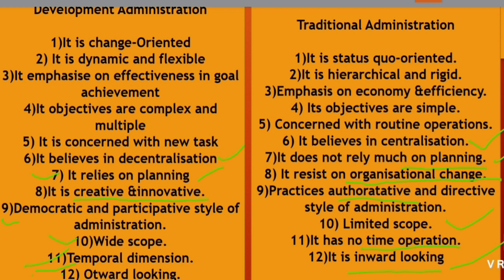Difference between development administration and traditional administration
Important Topic For Net -Jrf, SET, RET public administration and political science.